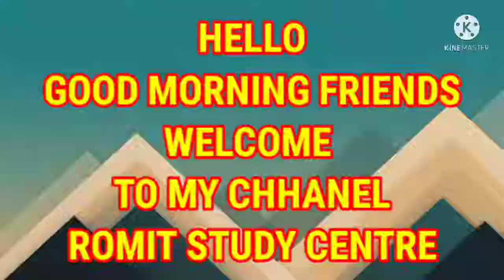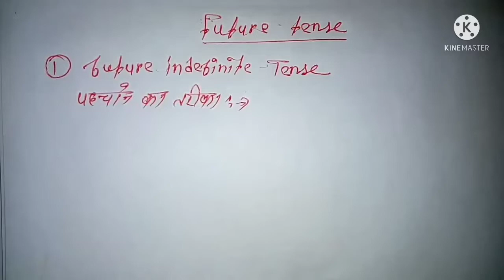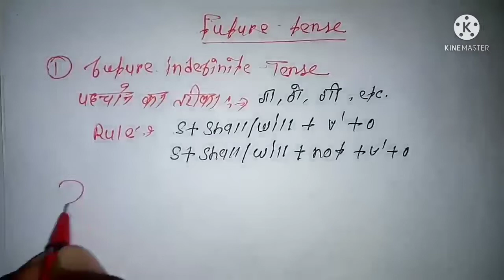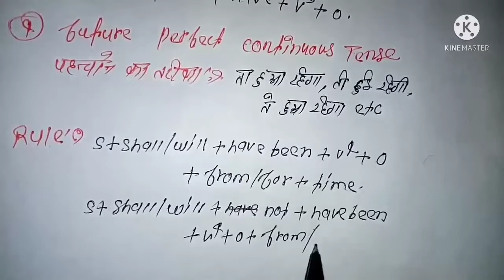how to make a tense use tense rule tense spoken English future tense rule rule of tense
hello good morning friend

how to make a basic concept of English grammar tense
how to make a easy concept of English grammar tense
how to make a short trick in English grammar tense rule
how to make a short trick tense rule
how to make a present tense
how to make a past tense
how to find current affairs
how to make a future tense
how to make a short trick in present indefinite tense rule
how to make a short trick of present imperfect tense rule
how to make a short trick of present perfect tense rule
how to make a short trick in present perfect continuous tenses rules
how to make a short rules of past indefinite tenses
how to make a short rules of past imperfect tense
how to make a short rules of past perfect tense
how to make a short rules of past perfect continuous tenses
airforce English grammar question important
ssc GD English question important
ssc MTS question important
how to make a future indefinite tense rule
the rule of future imperfect tense
the rule of future perfect tense
the rules of future perfect continuous tenses
use of tense
dharmendra sir spoken English
dharmendra sir tense
ocean gurukual spoken English
spoken English
english story
how to find present tense
how to make a biography of Indian history
how is the father of English
how is the father of English grammar
short trick in tenses
tense affirmative rules and negative rules of tense
advances tense
advances rules of tense